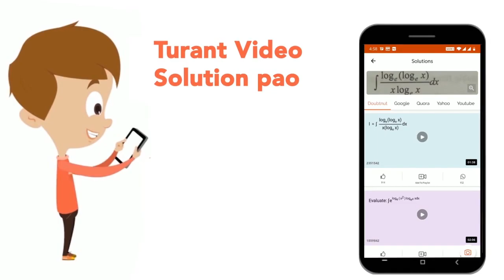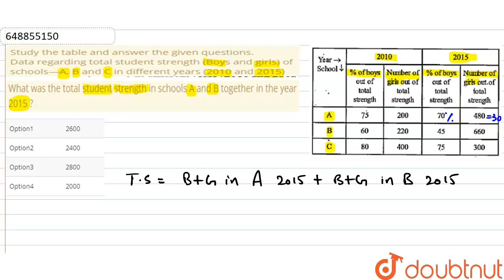Study the table and answer the given questions. Data regarding total student strength (Boys and ...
Study the table and answer the given questions. Data regarding total student strength (Boys and girls) of schools—A, B and C in different years (2010 and 2015)What was the total student strength in schools A and B together in the year 2015 ?
Class: 14
Subject: MATHS
Chapter: LIC AAO PRELIMINARY EXAM 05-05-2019
Board:GOVT

👉 Have Any Query? Ask Us.